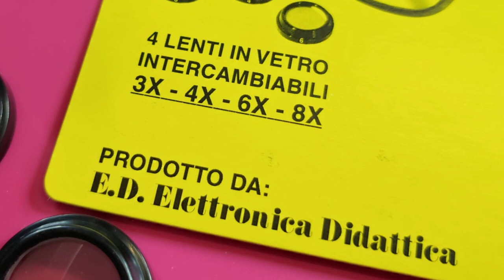Cliped la lente per tutti gli occhiali per lavorare con le mani libere e vedere ingrandito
Con il cliped potete osservare e vedere ingrandito piccoli oggetti. E' possibile effettuare lavori di precisione con la lente d'ingrandimento cliped.
Cliped la lente in vetro da agganciare a tutti gli occhiali.